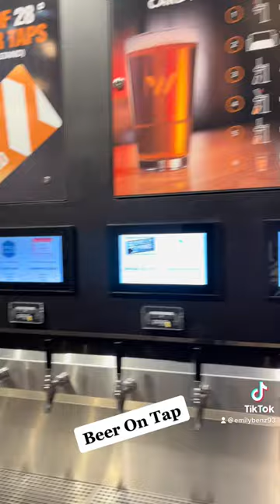Warehouse Cinemas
Warehouse Cinemas Frederick
📍 1301 W Patrick St, Frederick, MD 21702
🚙 Plenty of parking in the front lot and back lot
🍽 Wide variety of movie theater food and special treats
🍺 Bar with Beer on Tap
🪑Chairs and tables in common space
💵 Snacks and beer range in price
🛋 Reclining seats in theater